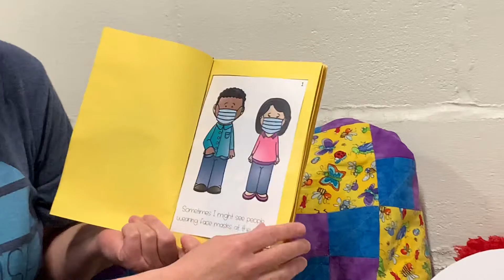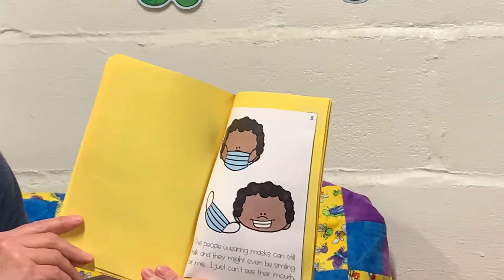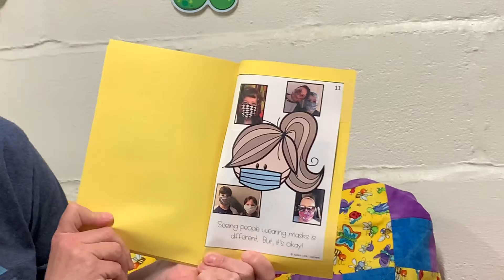Seeing Other People Wearing Masks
Talking about coronavirus and why people are wearing masks.